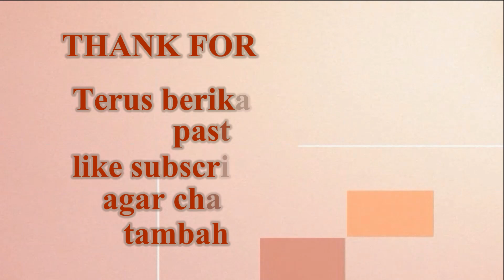KENALI DULU PENYAKIT BIBIT PORANG,/ UMBI MAUPUN KATAK,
Porang atau di sebut amorphopalus sudah di kenal di kalangan masyarakat petani,tanaman ini marak di bicarakan di berbagai daerah di indonesia juga di mancanegara
info bibit porang